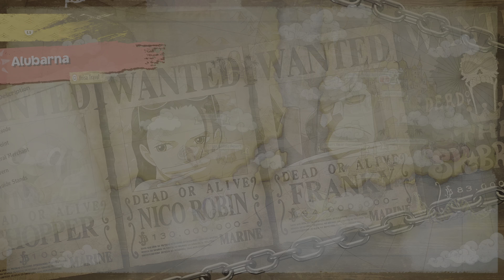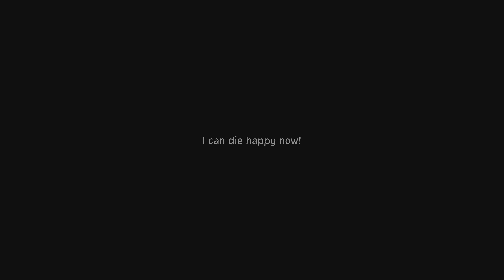Objective 2-10-1: Head to Nanohana, Board Merry | One Piece Odyssey (PS5)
Nefertari Vivi is the princess of the Arabasta Kingdom. She is the daughter of Nefertari Cobra and Titi, and along with the rest of her family, she bears the initial D. in her name. During her childhood, Vivi was part of the Suna Suna Clan, being the vice-leader of the group led by her friend Koza. Vivi debuted as one of the main antagonists of the Reverse Mountain Arc as a Bounty Hunter, under the Baroque Works codename Miss Wednesday. During this time, she was partnered with fellow Frontier Ag